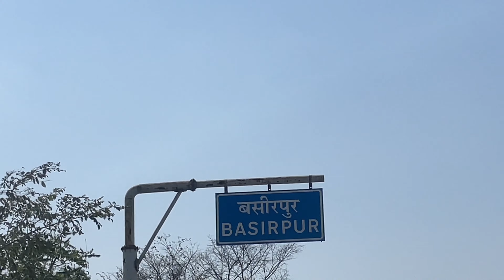Going To Baba Rameshwar das Mandir Narnaul | amanguru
Agar aapko halka-phulka mazaak pasand hai, toh enjoy karein, warna ignore karein! Dil pe mat lena, bas hasi mein lena!.